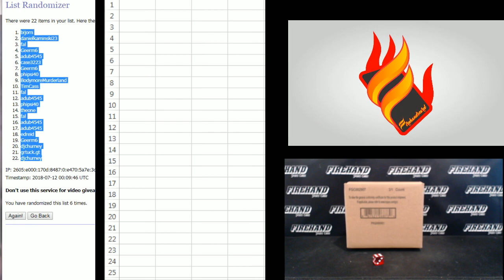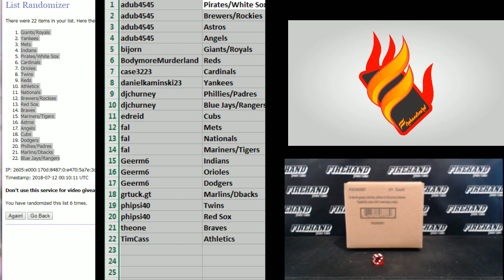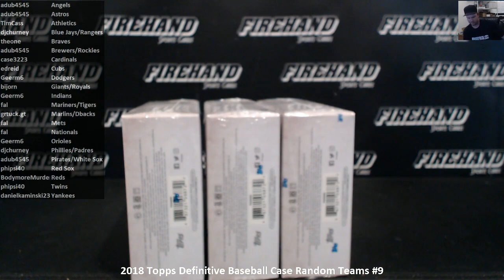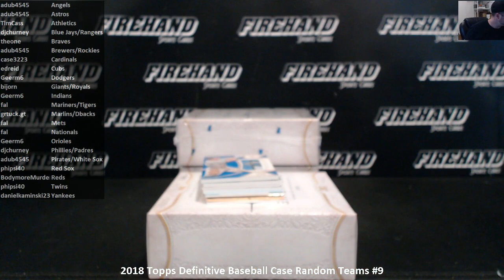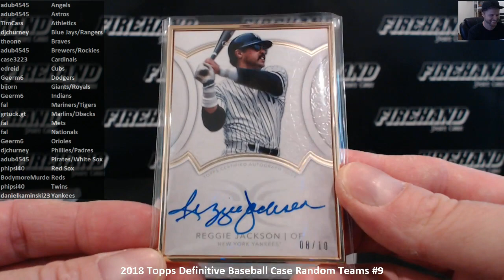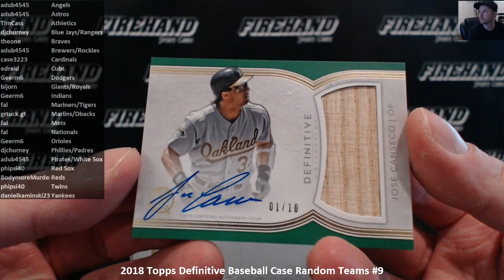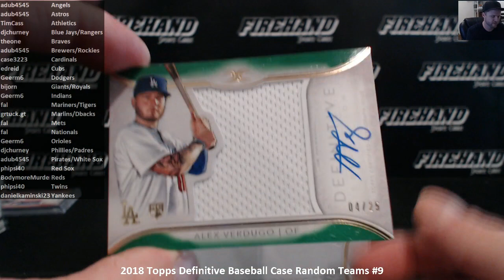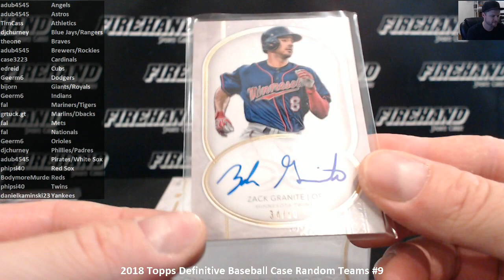2018 Topps Definitive Baseball Case Random Teams #9 ~ 7/11/18